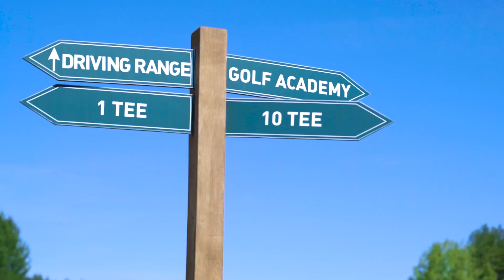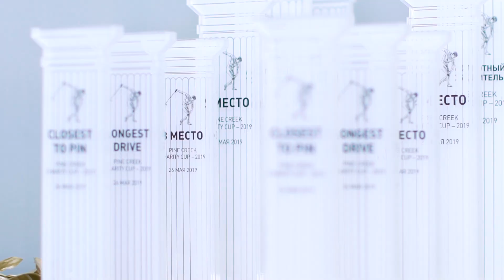Pine Creek Charity Cup - Season Oppening 2019